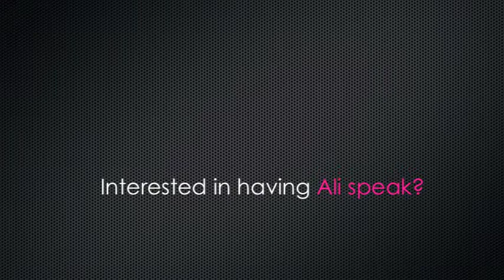Ali Speaks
The Princess of Geek talks Social Media in 2009